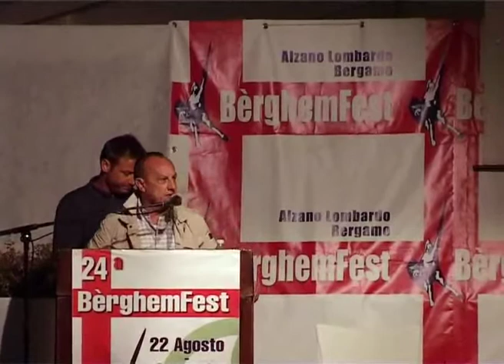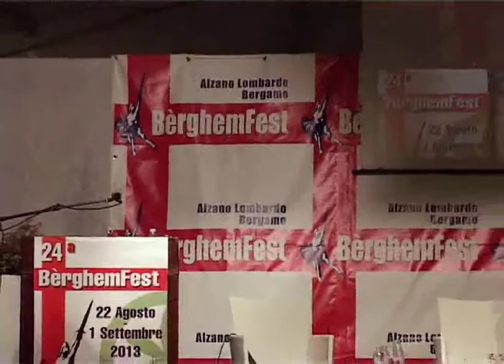Dibattito alla Berghem Fest 25 08 13